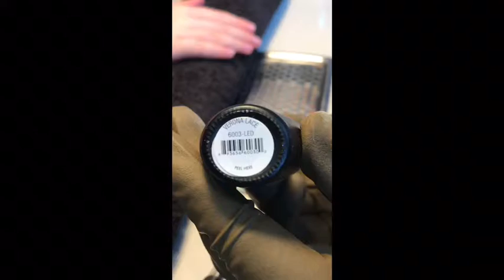Cuccio Veneer - Rose Design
A simple yet effective Rose design using Cuccio Veneer